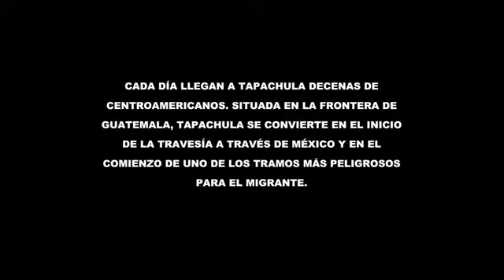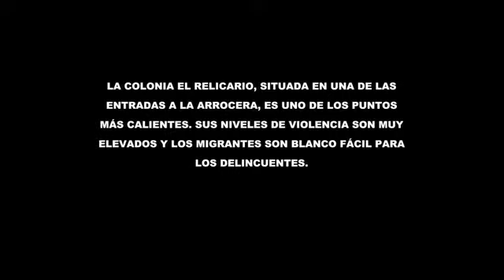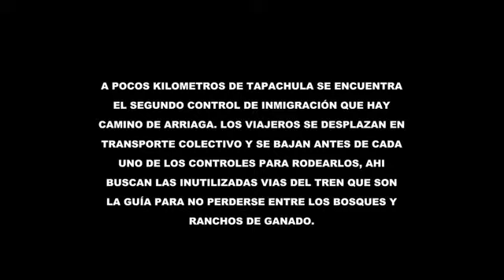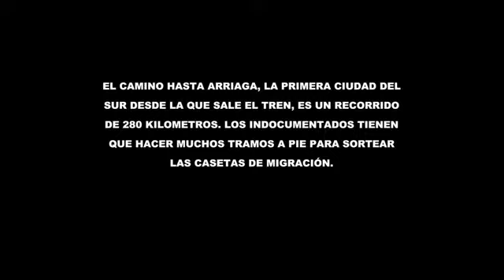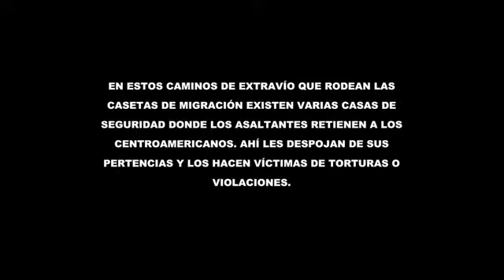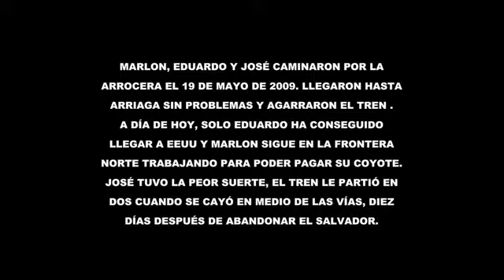El cruce de un inmigrantes